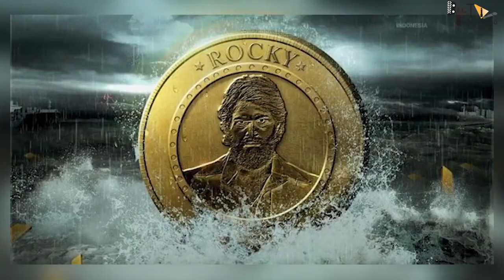KGF 3 | 30 Interesting Facts | Yash | Srinidhi Shetty | Raveena Tandon | Prashanth Neel |Prakash Raj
Recent News : KGF Star Yash Practices Aiming Skills In The US With Action Director JJ Perry

Key Questions-
0:00 Intro
0:30  Kya hai Inayat Khalil or Rocky ka bada suada?
0:34 Kya hoga Rocky ka master escape plan?

KGF star Yash, who is currently in the Los Angeles, shared a stunning video of himself and his fans can't keep calm. The actor, on Thursday, shared a video of himself on his Instagram handle. In the video, the actor can be seen practicing his aiming skills with an assault rifle after getting a signal from action director JJ Perry. The actor can be seen wearing a casual outfit, while his hair is tied into a neat bun. He captioned his post, "There is always a way to reach the target, the challenge is to spot it!! Thank you my man JJ Perry, what a fantastic day!! Next time it's gotta be Kalashnikov!" Yash's fans were quick enough to notice the word Kalashnikov in his caption. In no time, Yash's post garnered over four million likes and many comments, in which, fans can be seen convinced that he is practicing for KGF3.

One of his fans wrote, "Kalashnikov" with fire emoji, while the other wrote, "Rocky Bhai in real PUBG game play." Another comment read, "KGF 3 is on" with fire emojis. Other comments read, "Kalashnikov! Get back soon Rocky bhai," "KGF 3 Ki Tayari,""I am really very excited for KGF chapter 3."

Yash emerged to fame after the release of his film KGF in 2018. In 2022, the makers released the film's sequel, which too gained popularity among his fans. The film, collected over ₹ 1250 Crore globally. Directed by Prashant Neel, KGF 2 featured Yash, Srinidhi Shetty, Raveena Tandon and Sanjay Dutt in the lead roles.

However, there are no official reports backing the buzz.

Notably, both Neel, Yash and Producer Vijay Kiragandur have confirmed that KGF Chapter 3 is happening. But, the makers had cleared the airs that it won't happen soon. An earlier buzz suggested that KGF 3 will go on floors in October, which was later busted by the makers.

Yash elated over fulfilment of dreams
Meanwhile, Rocky Bhai aka Yash is quite excited after the KGF series registered monstrous records on the global platform.

During a grand event in which Rocky Bhai was seen sharing the stage with Karnataka Chief Minister Basavaraj S Bommai, Yasg admitted that he once had seen a dream of expansion of the Kannada Film Industry and, lately, his dreams have been fulfilled.

Walking up to the stage, Yash received a grand welcome by a cheerful audience shouting 'Rocky' and 'Rocking Star'. Before sitting beside the CM, Yash waved the Indian Flag.

Addressing the huge crowd, Yash talked about the importance of unity and coming together to celebrate how the pan-India audience, currently, looks at Kannada films proudly.

Indeed, KGF Chapter 2's monstrous success has brought much-needed respect and recognition to the regional KFI. With KGF, Yash went on to become one of the biggest names in Indian Cinema.

Even, CM Bommai heaped praises on Yash and said, "He is not only Rocking Star of Kannada Cinema. The success of KGF 1 and KGF 2 has confirmed that he is the Rocking Star of India."

gd-vishal
Writer- Lavanya Chaudhary
Anchor - Anushka Tyagi
Editor- Sujay dutta

Thumbnail - Kyu Adheera ne zinda rehne diya Farman ko?